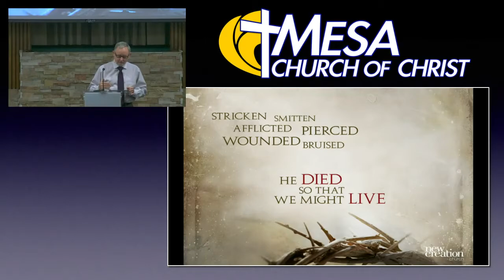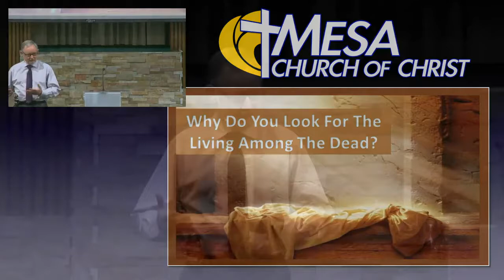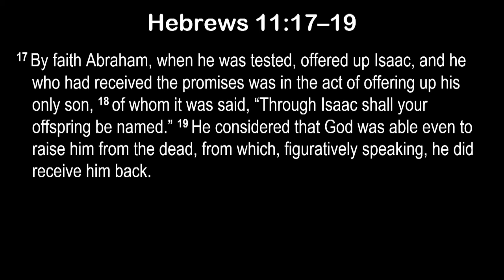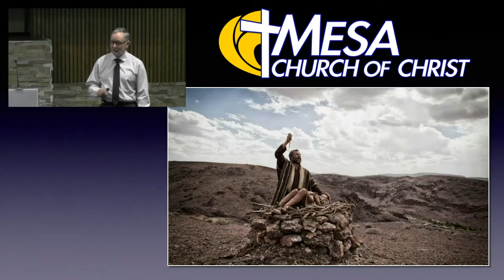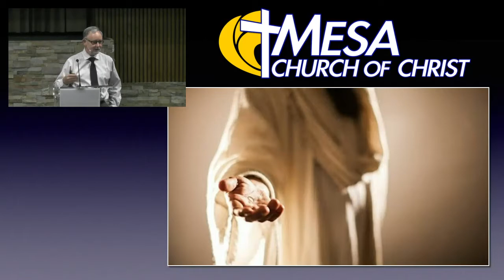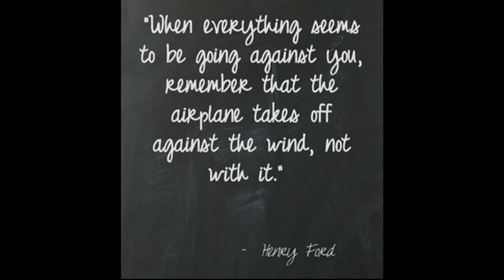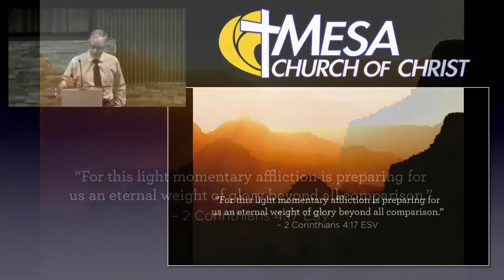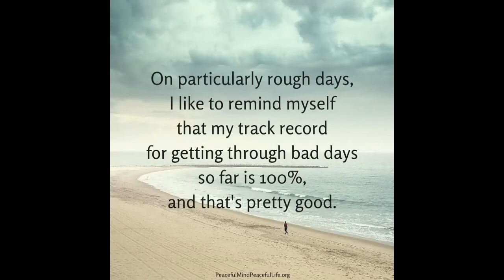An Empty Cross & an Empty Tomb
We will all face an end whether by a cross or something else. When the cross is empty we will be in a tomb. When the tomb is empty where will we be?